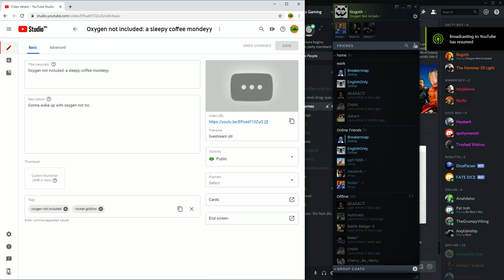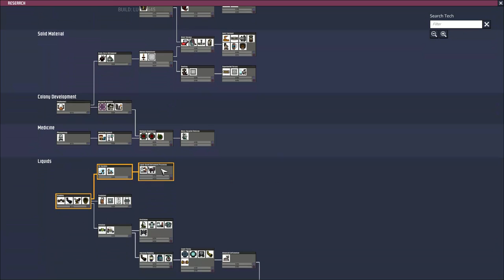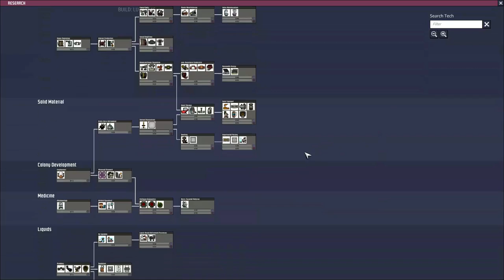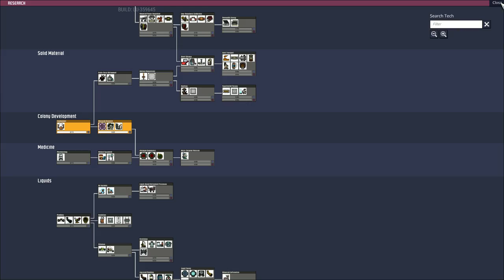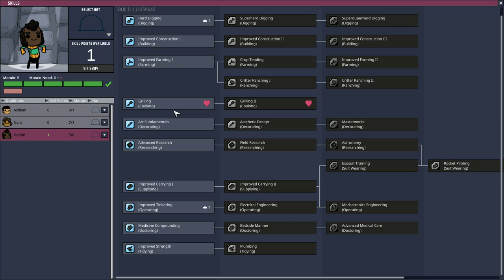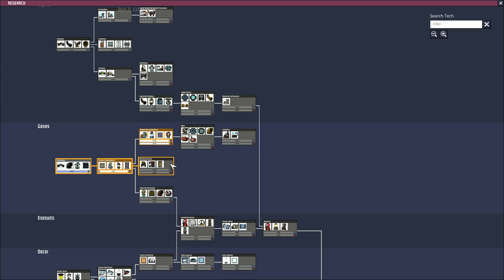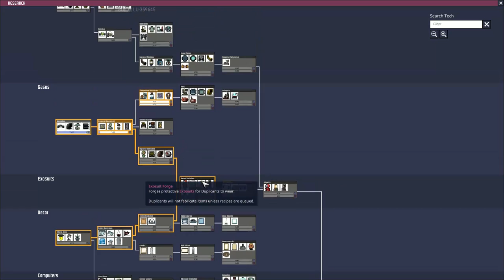Oxygen not included: a sleepy coffee mondeyy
im tired lets wake up.